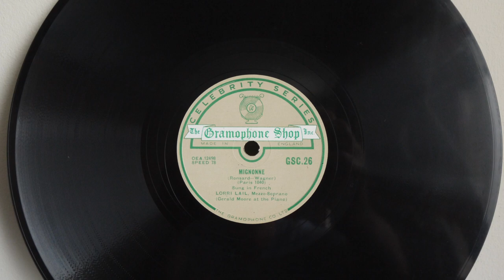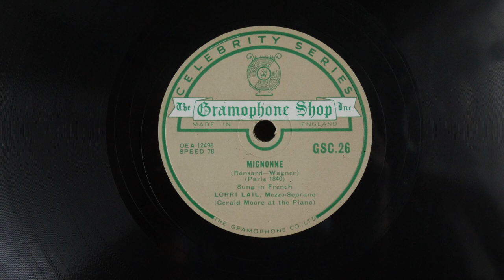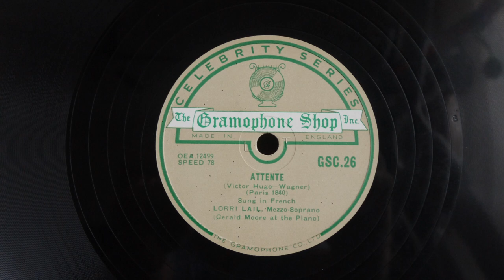78 RPM - Lorri Lail - Mignonne / Attente (1948) Gramphone Shop UK GSC.26 Norwegian Mezzo Soprano